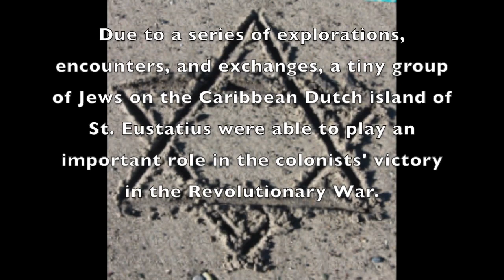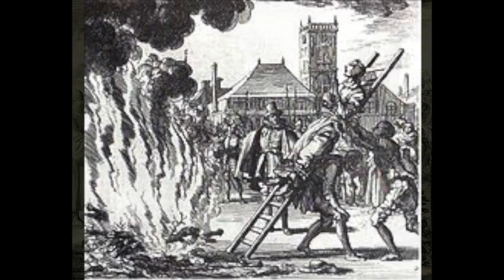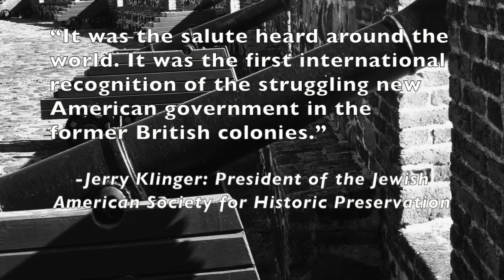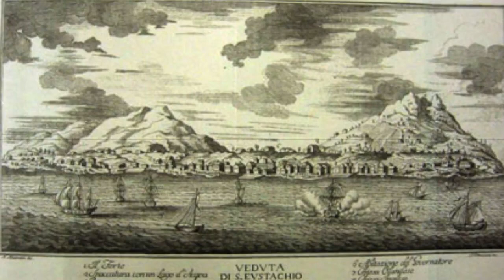St. Eustatius: The Exploration, Encounter, and Exchange That Won the Revolution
Jacob Simmons, Albion Middle School, Sandy, Utah